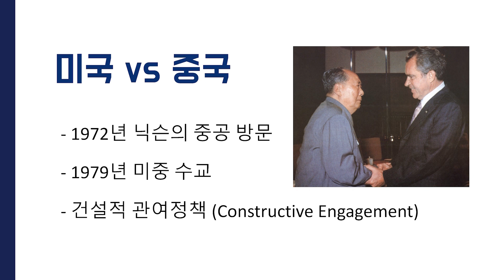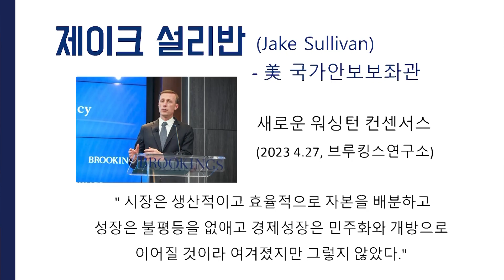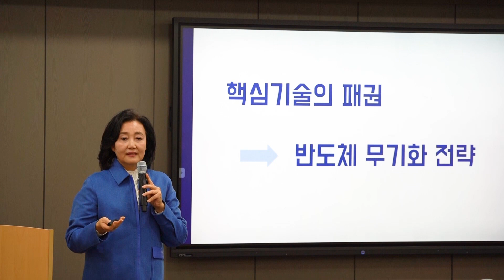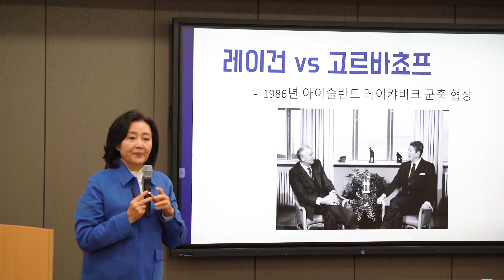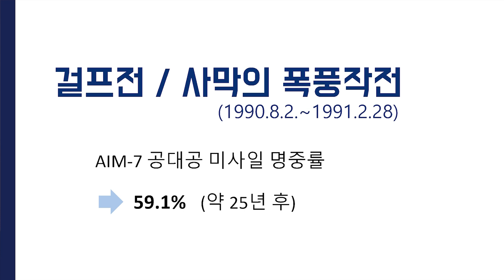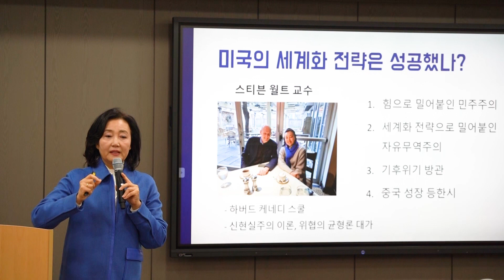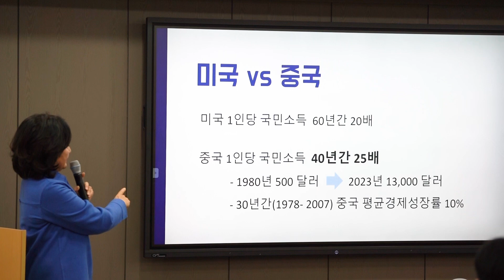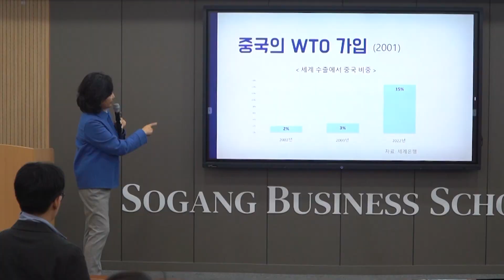박영선 서강대 특강 2 2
반도체 주권국가
-반도체는 왜 무기화 되었는가?-
박영선 전장관 서강대 특강(Part2)